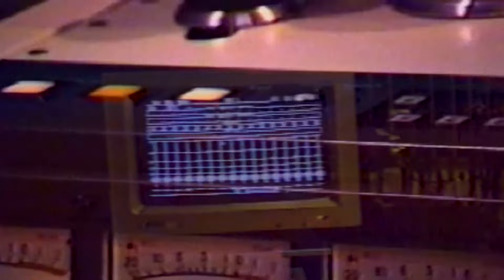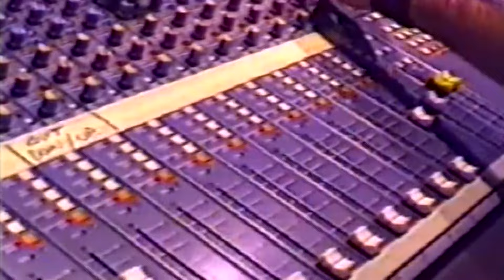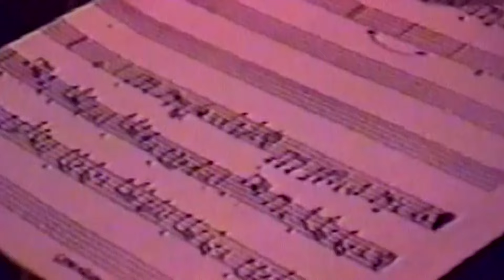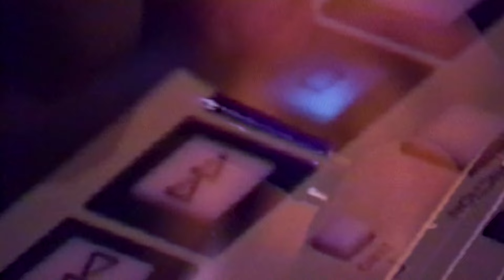Génesis - La Biblia según Azero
Este video fue grabado hace 31 años, cuando realizamos la sesión de grabación de la obra La Biblia según Azero en noviembre 3 de 1993. El audio fue remasterizado para la compatibilidad de todas las plataformas online de streaming en enero de 2024.
This video was recorded 31 years ago, when we made the recording sessions for The Bible by Azero, on November 3rd, 1993. The audio track was remastered meeting the standards for all online streaming platforms on January, 2024